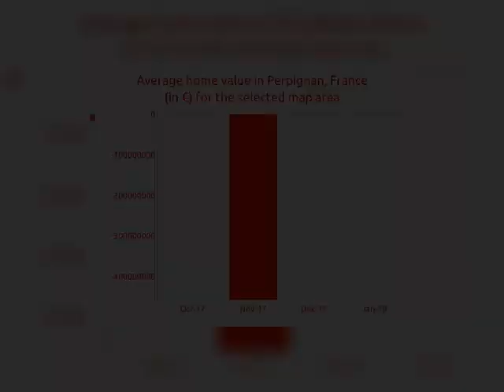2BED | 1BATH | € 159000 | Apartments for sale in Perpignan, France 2018 | MapFlagged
Explore details of the apartment for sale at Центральный, L'Escala, with ID26828917. Find other 6724+ apartment for sale in Perpignan with MapFlagged

Appartement situé dans une belle zone communautaire avec jardin et piscine, à environ 700m de la plage de Riells. Le 2ème sans ascenseur. Distribution: terrasse de 12m2 avec des vues, séjour avec coin cuisine, 2 chambres, salle de bains avec baignoire et lavabo. Superficie: 50m2.